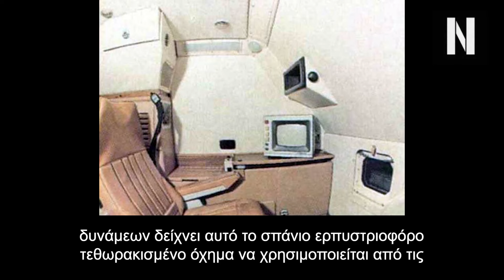Οι Ρώσοι έστειλαν στην Ρωσία υπερ-σπάνια τεθωρακισμένα πυρηνικού πολέμου με ραδιενεργή προστασία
Εθεάθη για πρώτη φορά ρωσικό όχημα Ladoga στην Ουκρανία σχεδιασμένο για πυρηνικό πόλεμο

Μόνο στο Τσερνόμπιλ είχε ξανά χρησιμοποιηθεί

Το τεθωρακισμένο όχημα διοίκησης Ladoga μπορεί να επιχειρήσει σε περιβάλλον με ραδιενέργεια, ωστόσο κατασκευάστηκαν μόνο 4 ή 5 τέτοια οχήματα στην χώρα του Πούτιν.

Κεφάλαια:
0:00 - Εισαγωγή
00:17 - Στον Πεδίο Μάχης της Ουκρανίας